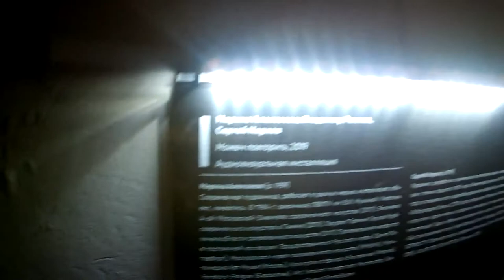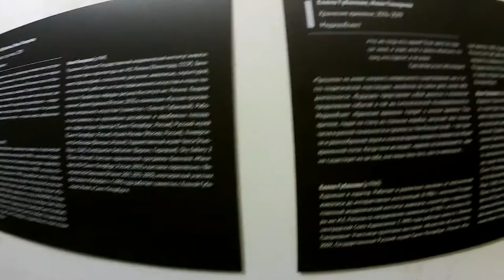Фестиваль современного искусства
форт Константин 2019
Кронштадт